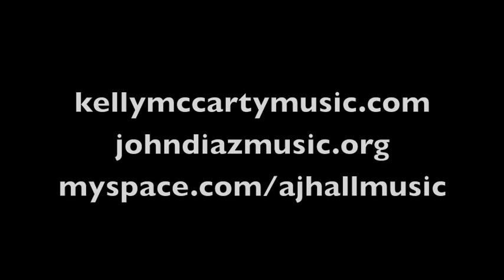Kelly McCarty 3 Hooverville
Kelly McCarty 3
Recording Session
"Hooverville"

Kelly McCarty, 8-string
John A. Díaz-Cortés, tenor saxophone
A.J. Hall, drums